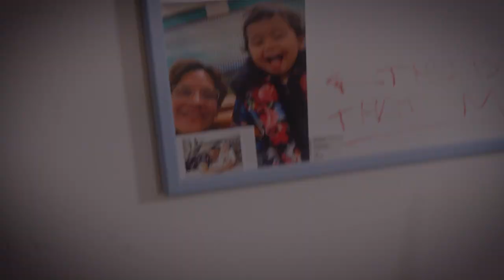Beso al aire